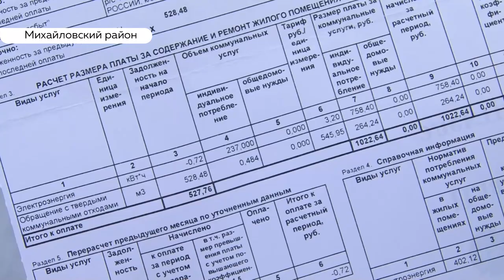Жители алтайского села и их умершие родственники оказались злостными неплательщиками за вывоз мусора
У целого поселка в Михайловском районе неожиданно, по словам людей, накопился трехмесячный долг за вывоз мусора. Причем, счет выставлен даже умершим. Жители отказываются платить – и за покойных родственников, и за себя. Говорят, что вывозить отходы начали лишь недавно. И даже готовы привлечь прокуратуру.